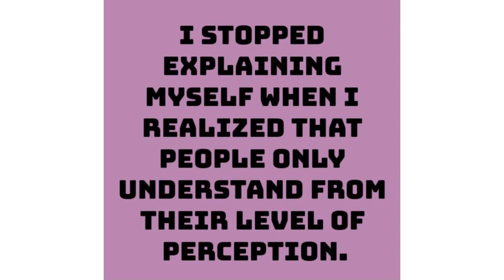How to deal with Judgmental People | 1,000 Pesos Give Away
How to deal with judgemental people
1,000 Pesos Give away